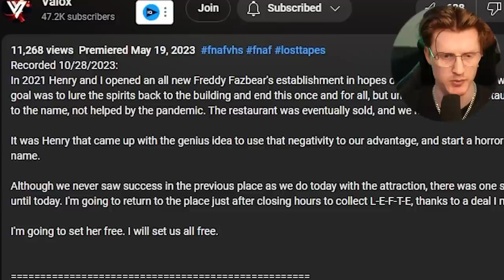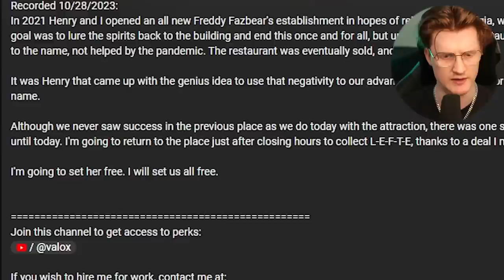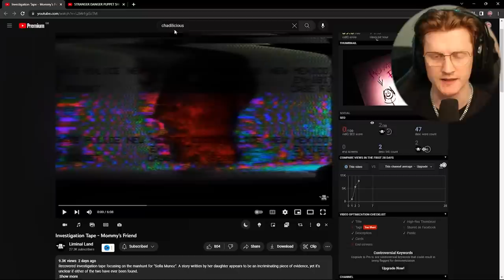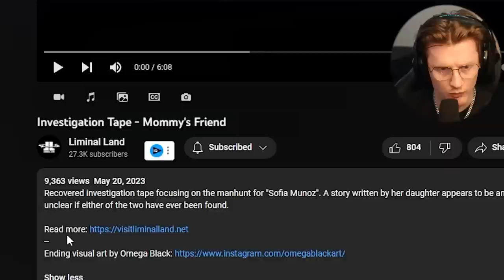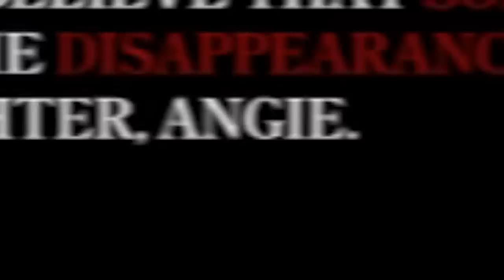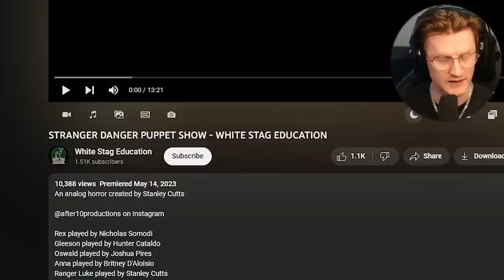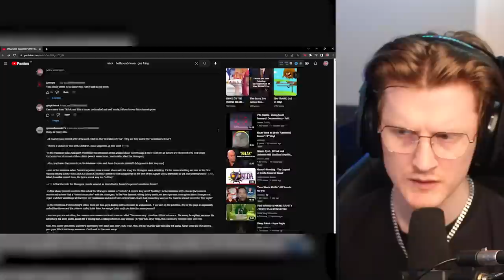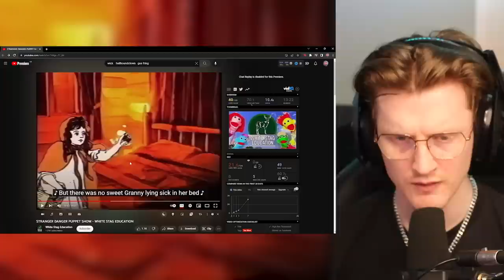A Children's Puppet Show With A DISTURBING Backstory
Today we take a look at some discord submissions featuring some very talented creators, including a video about stranger danger delivered in a puppet style with a very messed up backstory.

-Baz-